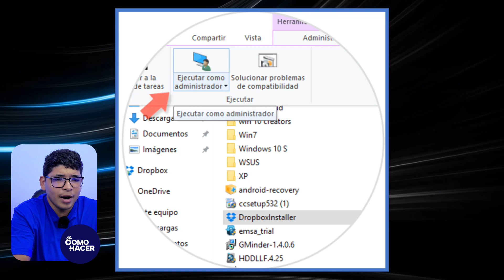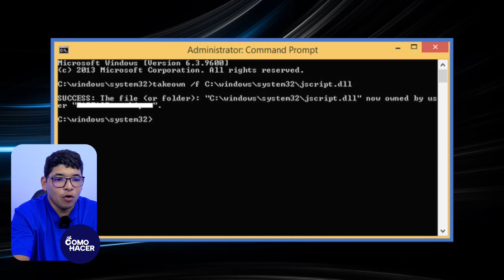Necesitas PERMISO para Realizar Esta Acción | 🙅‍♂️​ Solución Archivos .DLL System32, Syswow64 🙅‍♂️​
¿Se te ha presentado algún problema con los archivos DLL al ejecutar un programa en tu PC Windows? Si te aparece el error “Necesitas PERMISO para Realizar Esta Acción”. No te preocupes, este error es más común de lo que parece, en este video te mostramos cómo solucionarlo. Aprende qué hacer cuando aparece “Necesitas PERMISO para Realizar Esta Acción” te mostramos la Solución Archivos .DLL System32, Syswow64.